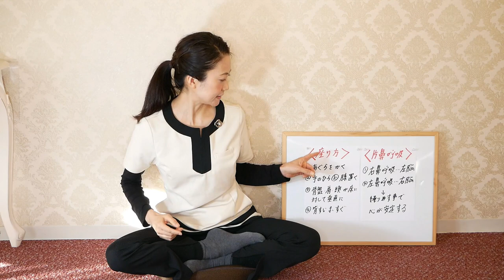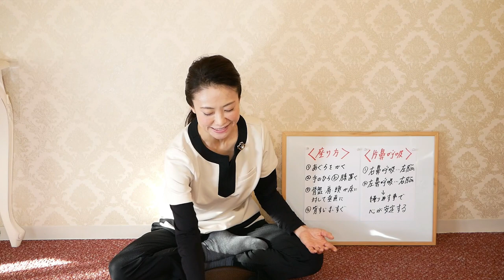【鬼滅の刃】全集中の呼吸を普段の生活に取り入れて実際に行い、集中力を高める方法をご紹介します【美腸活】